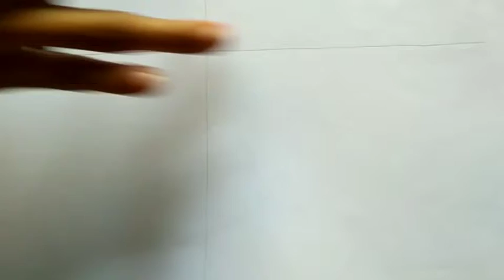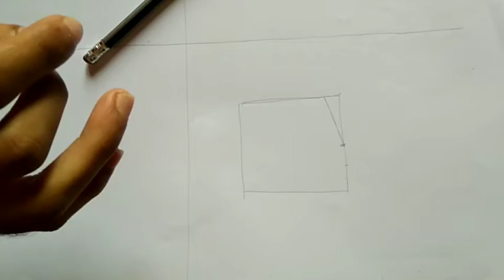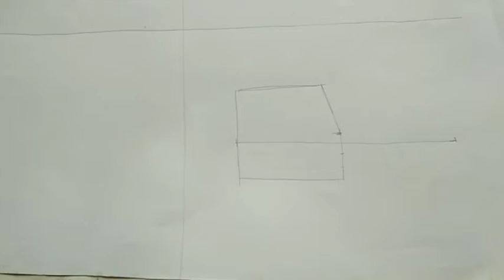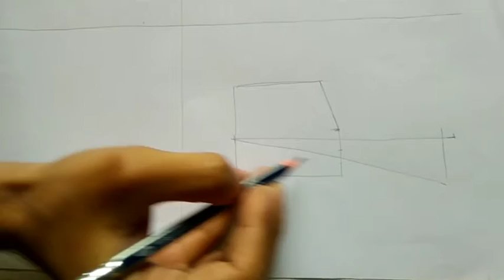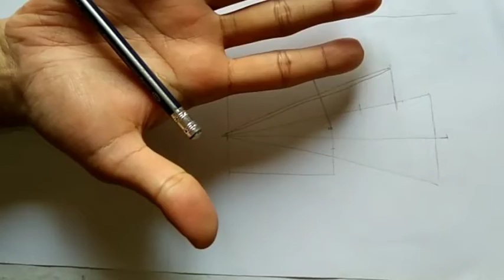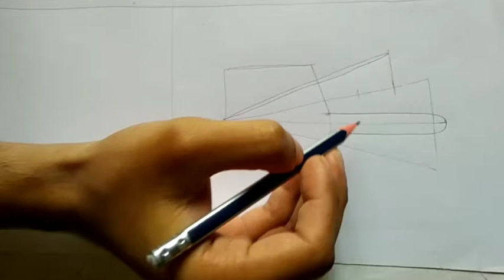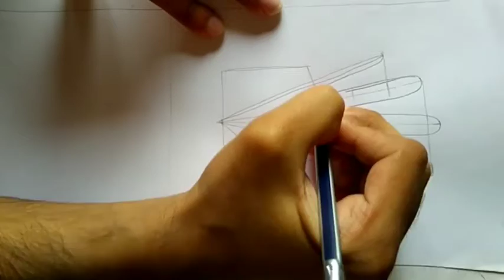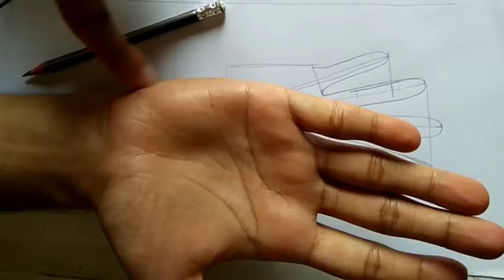how to draw hand easily